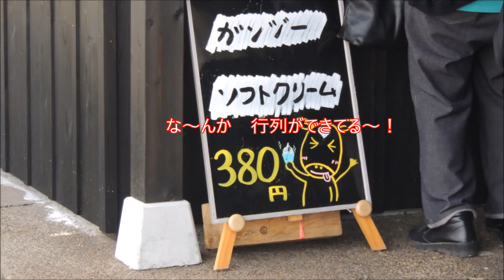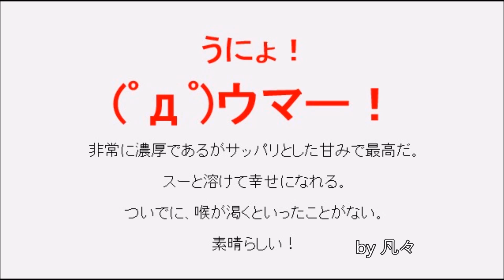道の駅わしま（良寛の里）